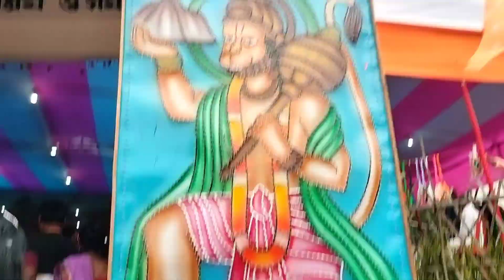অসময়ে হলি খেলার আনন্দ তাই আলাদা !!!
কীর্তন এর আনন্দ উপভোগ!! খিচুড়ি খাবার মজা !!